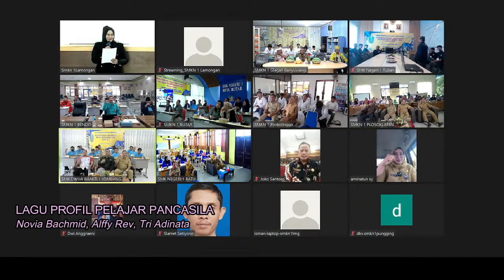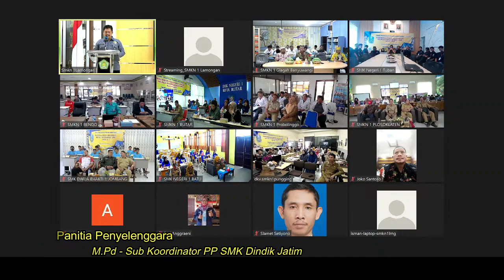BAKTI SMK 2023 TEKNISI AC SMKN 1 LAMONGAN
Bakti SMK yang dilaksanakan oleh Dinas Pendidikan Provinsi Jawa Timur Tahun 2023, pembukaan kegiatan dimaksud dilaksanakan di SMK Negeri 1 Lamongan pada Selasa, 12 Desember 2023